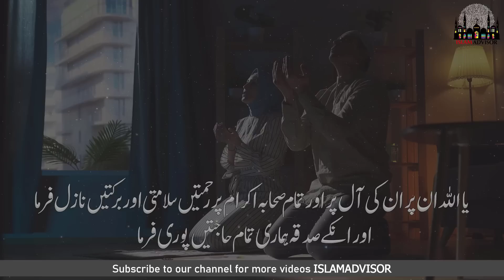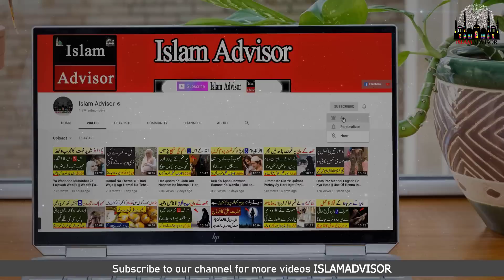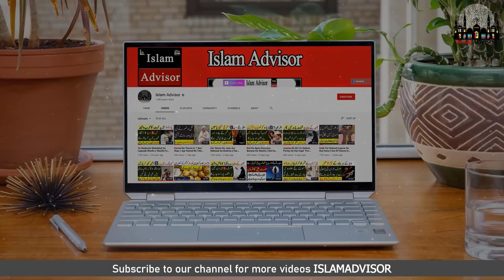Tamatar Khane Wale Log 2 Chizon Se Bach kar Rehna || Tamatar Khana Kesa Hota || Islam Advisor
People who eat tomatoes should avoid 2 things.
Side Effects Of Eating Lot of Tomatoes.
Are You Eating Too Many Tomatoes? 6 Tomato Side Effects You Must Know About!

Here are some side effects of eating too many tomatoes:
1. Acid Reflux
2. Allergies
3. Kidney Stones
4. Joint Pain
5. Lycopenodermia
6. Diarrhoea

Today, WE are here with this new video of Tamatar Khane Wale Log 2 Chizon Se Bach kar Rehna || Tamatar Khana Kesa Hota || Islam Advisor

In this video, WE are going to tell you Tamatar Khane Wale Log 2 Chizon Se Bach kar Rehna || Tamatar Khana Kesa Hota || Islam Advisor

Aj ki is video mein hum apko batane jarahe hain Tamatar Khane Wale Log 2 Chizon Se Bach kar Rehna || Tamatar Khana Kesa Hota || Islam Advisor